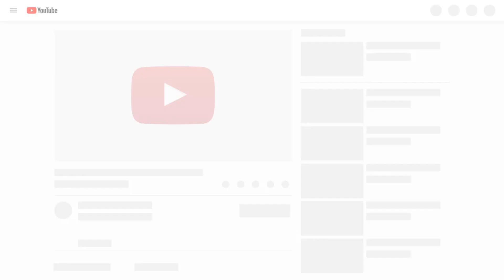ബ്രെഡ് കൊണ്ടുണ്ടാക്കിയ PIZZA കഴിച്ചിട്ടുണ്ടോ || Simple Recipe Bread Pizza || Ananas Kitchen 2020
Simple Recipe Bread Pizza
Ananas Kitchen Special 2020